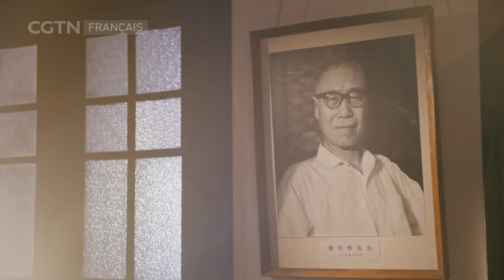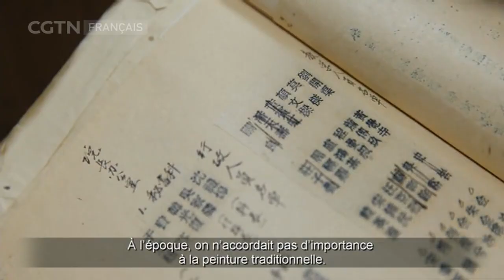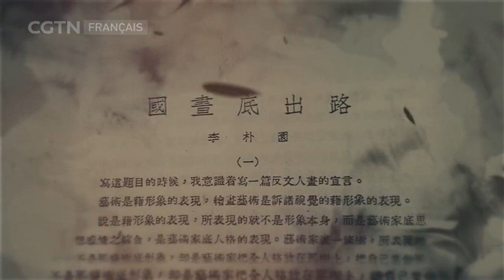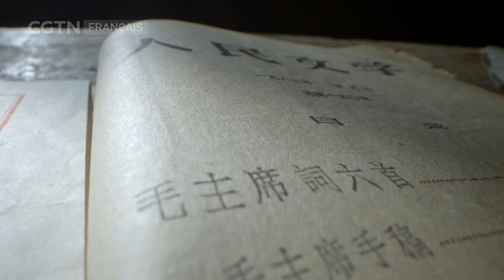Beaux-arts en Chine : Pan Tianshou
Pan Tianshou était l'un des plus grands paysagistes de la Chine moderne. Ses efforts sans précédent dans les années 1950 et 1960 ont insufflé une nouvelle vie à la tradition séculaire des beaux-arts du pays. Aujourd'hui, son chef-d'oeuvre, « Les fleurs des monts Yandang », est toujours une source d'inspiration pour de nombreux artistes chinois. « Les beaux-arts en Chine », une série documentaire de China Media Group, utilise une technologie numérique avancée pour rendre l'œuvre classique du peintre encore plus vivante, transmettant de magnifiques paysages de montagne aux spectateurs.